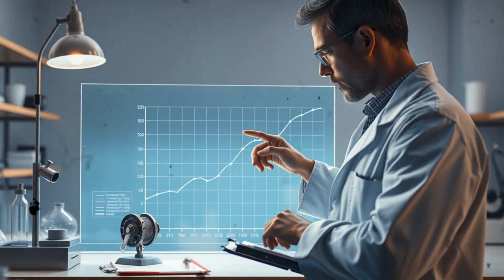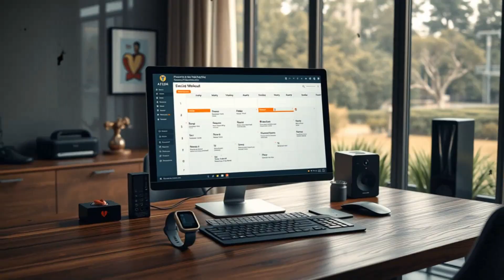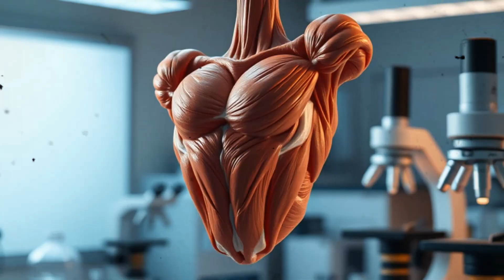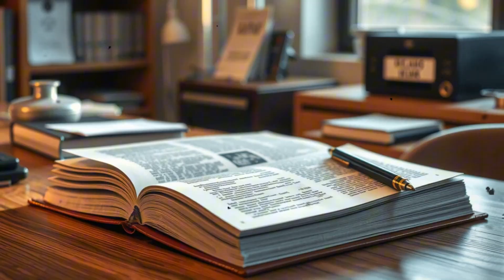Muscle After 70? This One Trick Will Blow Your Mind!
Building muscle after 70 is not a myth—it’s 100% possible. In this video, we break down the science of aging, sarcopenia, and how seniors can regain strength with the right nutrition, exercise, and recovery strategies. From protein and essential amino acids to safe resistance training and the importance of sleep, this is your complete guide to building muscle at any age.

Staying strong after 70 doesn’t require a gym membership or extreme workouts—it requires a smart plan backed by science. Watch till the end to discover how you can take the first step today.